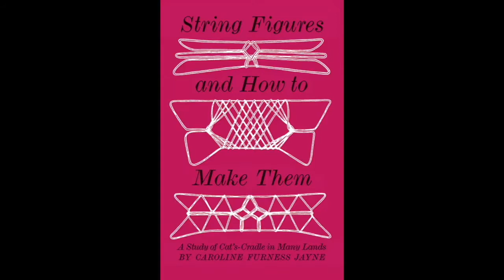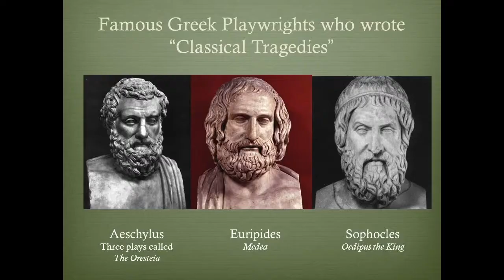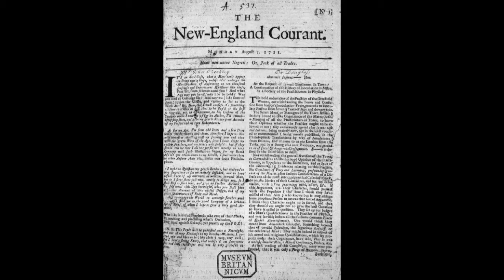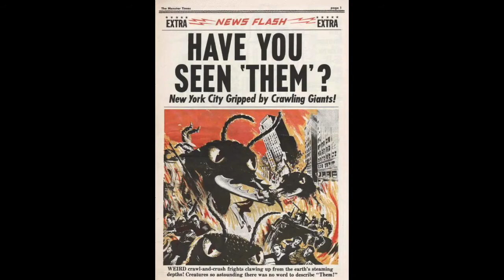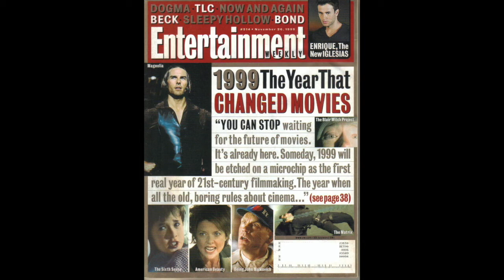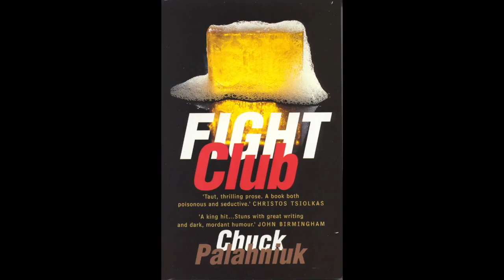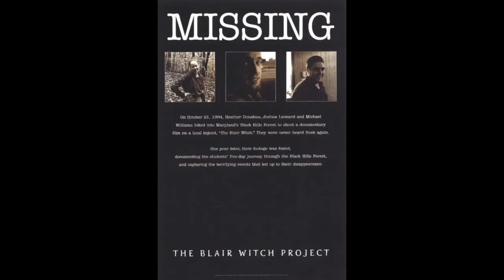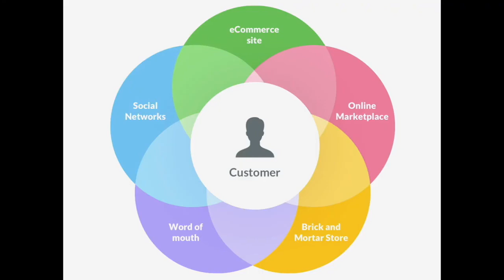Theater History 101 (a lecture by: Jonathan Barlow Gee)